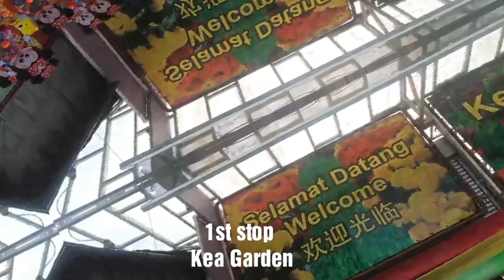Cameron Highlands Trip - Part 2 [1.0]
4D/3N entering 2nd day of our Cameron Highlands Trip